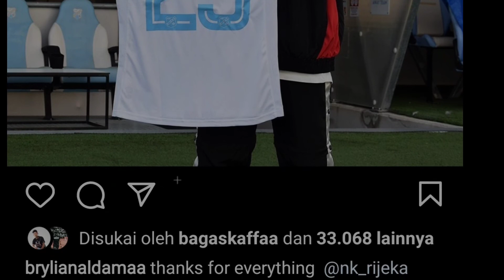INI KOMENTAR BRYLIAN ALDAMA USAI ANGKAT KAKI D4RI KLUB KROASIA??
Seperti diketahui, HNK rijeka sempat meminang brylian aldama sebagai pemainnya pada 3 April 2021.

Kala itu, brylian aldama dikontrak oleh HNK rijeka selama 18 bulan.

dari data Transfermarkt, durasi kontrak brylian aldama di HNK rijeka akan berakhir pada 30 Juni 2022.

Di HNK rijeka, Brylian belum mendapatkan kesempatan tampil secara resmi bersama tim senior.

Meskipun begitu, pemain berusia 20 tahun tersebut sempat dipercaya masuk ke HNK rijeka U-19.

Selain itu, Brylian Aldama juga pernah dipinjamkan HNK Rijeka ke klub kasta ketiga Liga Kroasia yakni NK Promorac pada Juni 2021.

Namun pada 16 Februari 2022, tersiar kabar kalau masa peminjaman Brylian dengan NK Promorac sudah berakhir.

Bahkan, HNK Rijeka sebagai klub sebelumnya pun juga memutuskan kontrak pesepak bola berposisi gelandang tersebut.

Hal itu terungkap dalam penulusuran BolaSport.com dari dokumen yang dikeluarkan Federasi Sepak Bola Kroasia, HNS-CFF.

"Pengakhiran perjanjian HNK Rijeka dengan Brylian Aldama bernomor 308-ix/21," yang tertulis dalam dokumen HNS-CFF.

Pasca beredar kabar berakhirnya kontraknya dengan HNK Rijeka, Brylian Aldama pun angkat bicara.

Nampaknya Brylian tidak membantah mengenai informasi dirinya yang angkat kaki dari HNK Rijeka.

Mantan pemain timnas U-19 Indonesia tersebut pun sudah memberikan HNK Rijeka sebuah salam perpisahan.

Brylian Aldama mengucapkan terima kasih kepada HNK Rijeka dan pihak-pihak yang telah mewujudkan kiprahnya di luar negeri termasuk Dennis Wise.

Hal itu dituangkan Brylian dalam unggahan Instagram-nya, 27 Februari 2022.

"Terima kasih untuk semuanya HNK Rijeka," tulis Brylian Aldama seperti dilansir oleh BolaSport.com dari Instagram-nya, Minggu (27/2/2022).

"Dan terima kasih juga untuk Mola Sport, Mirwan Suwarso, Dennis Wise yang sudah membantu saya sampai sejauh ini," tambah Brylian.